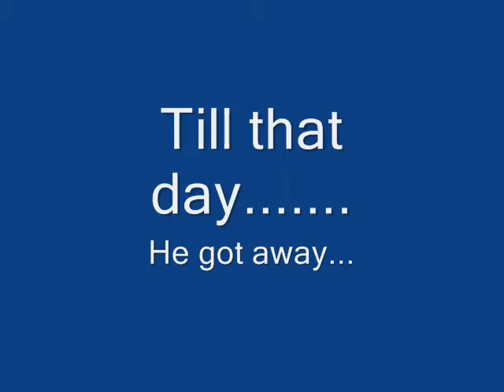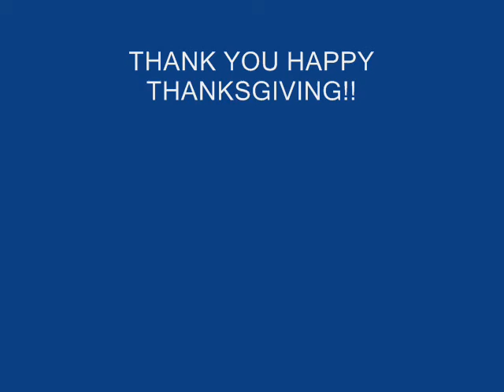The Killer Hamster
Me and my hamster make a video